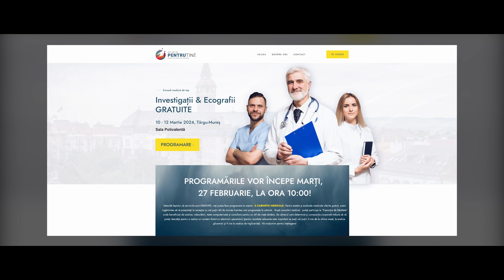Ultimele locuri pentru consultații GRATUITE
Prin accesarea acestui link-ului aveți ocazia să vă asigurați un loc în ultimele consultații gratuite disponibile în cadrul campaniei de sănătate "Împreună pentru Oameni". Aceste consultații vor avea loc în perioada 10-12 martie la Sala Polivalentă din Târgu Mureș.